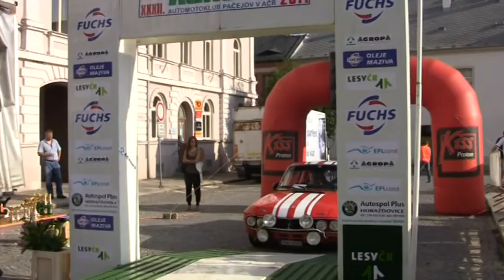Fuchs Oil Rally Agropa 2011 | 78 | Zdeněk Kroupar - Jana Peťulová